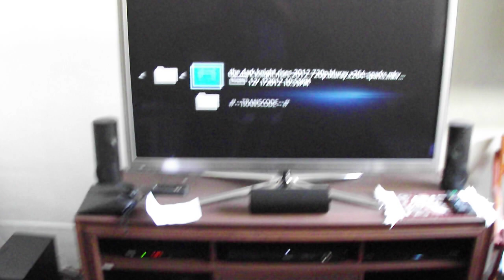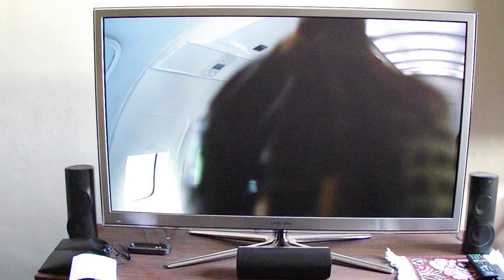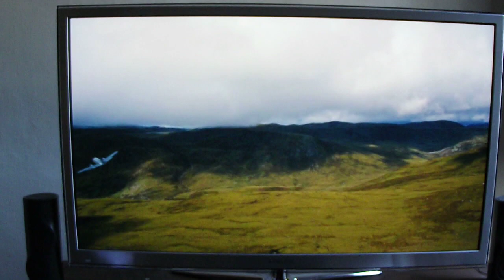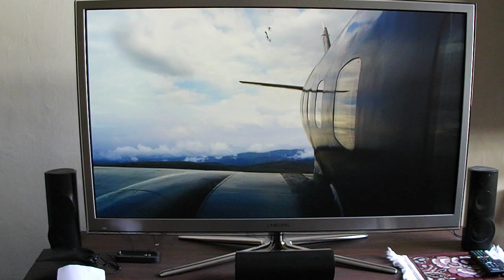Samsung PL51D8000 + HTS5530/55 + Sony S480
Flac Black Eyed Peas My Humps
Batman The Dark Knight Rises 720p blu-ray DTS
Servidor DLNA PS3 Media Server
HTS 5530/55 1000w ( 200w consumo ) subwoofer 8"

Volume música 20
Volume filme 16

Volume max 40